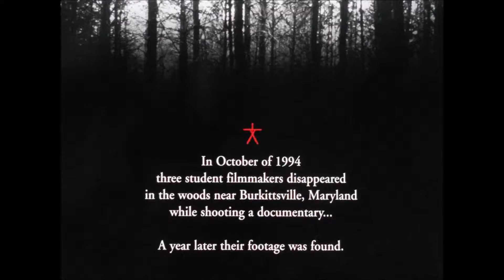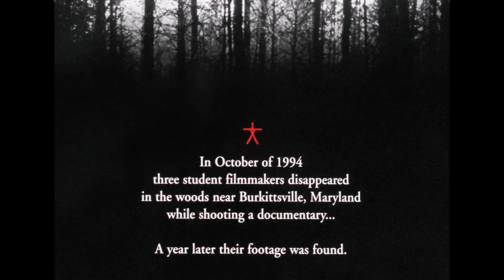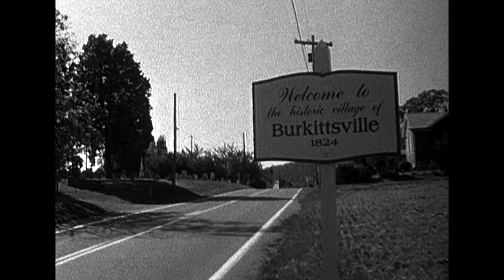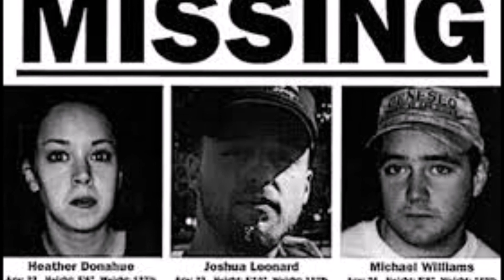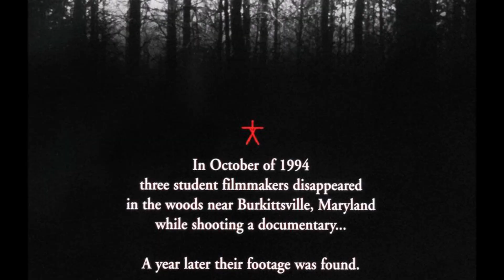The Blair Witch Project (1999) Deep Dive - Horror Movie Review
We are taking a deep dive into The Blair Witch Project (1999), the 1999 American supernatural found footage horror movie directed by Daniel Myrick and Eduardo Sanchez. The Blair Witch Project is based on the purportedly true story of three student filmmakers, Heather Donahue, Michael C. Williams, and Joshua Leonard, who hike in the Black Hills near Burkittsville, Maryland in 1994 to film a documentary about a local legend known as the Blair Witch. The three disappeared, but their equipment and footage is discovered a year later. The "recovered footage" is the film the viewer sees.

I will discuss some little known facts about the film and the amazing marketing campaign behind The Blair Witch Project.

Sign up for notifications to be notified when we release a new video.

for more horror goodies including the FearShop Horror Podcast.